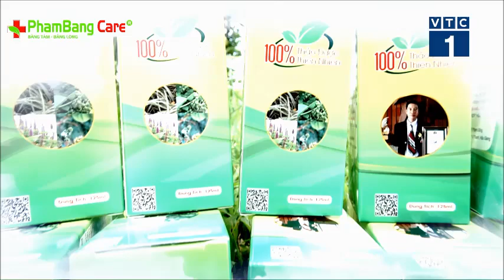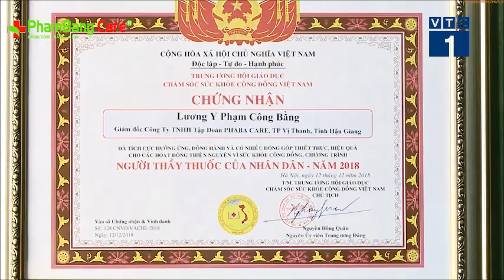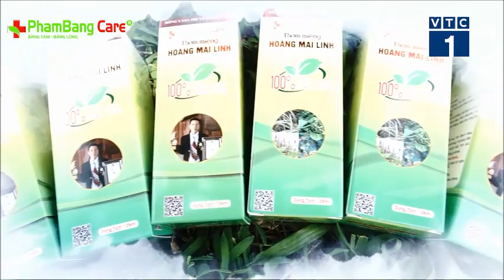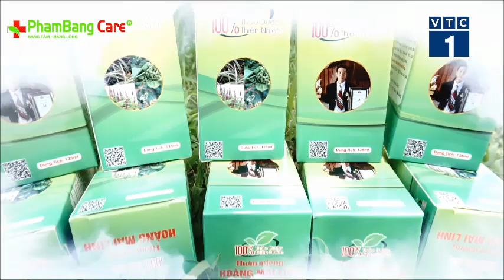Đài truyền hình VTC phỏng vấn Lương Y Phạm Bằng về bào thuốc chữa hôi miệng Hoàng Mai Linh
Để biết thêm thông tin về sản phẩm vui lòng truy cập